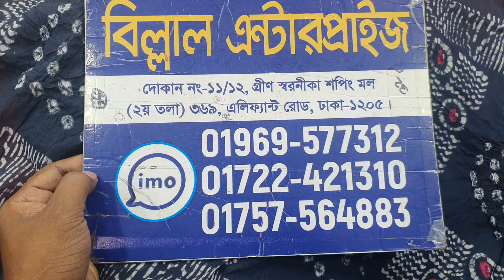অরগেন্ডি চুনরি বাটিক থ্রী-পিছ কালেকশন